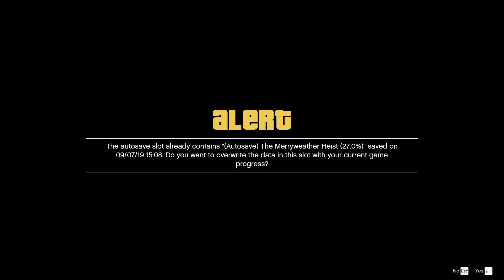Grand Theft Auto V | Walkthrough Part 27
Check Out Grand Theft Auto V ►